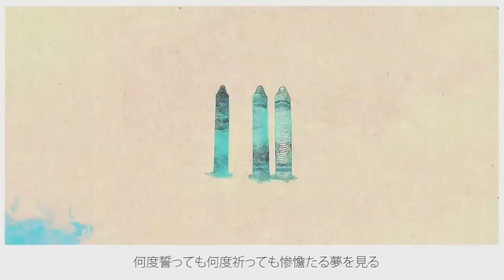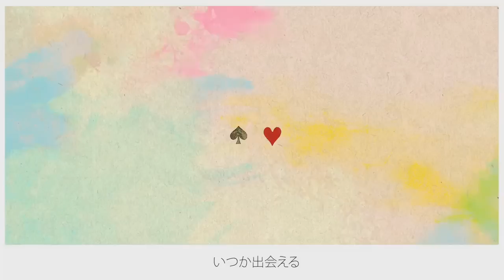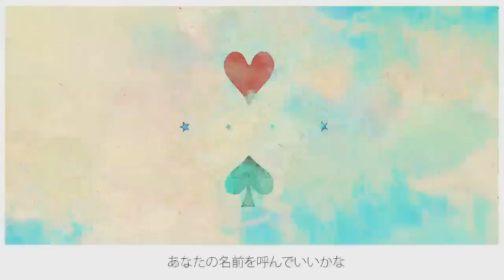アイネクライネ-piano.ver-〔歌ってみた〕 【Marie☆FD】Eine Kleine「HBD Haza!!」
HAZA!!! I suck at picking songs Im sorry. But HEY! Happy birthday!! ❤❤❤
 I really liked this song and I already had it recorded (partially hng) so I kinda took advantage of that and made it as a gift!! IsuckImsosorrylol

I hope today ends up being awesome for you!! ;; and I hope you get a huge cake y te mimen así artote. Thank you for being my friend! Eventhough we met kinda recently I wanted to thank you cause you ended up being a really good friend to me in such a short time and I don’t even know how but- Im really thankful for that eventhoughmostofthetimesImanasswithyou (?) you know I love you ; v ; ❤
Thank you for listening to me when I needed it a lot, and thank you for teasing me, and making me laugh and uuugh thank you for being my friend ❤ I love you lots. SO HAVE A NICE BIRTHDAY AND LET YO FAMILY SING HAPPY BIRTHDAY TO YOU IN A RESTAURANT!

And Ryuuki was so freaking kind to actually mix it for me. Cries. This was the first time I got a whole song mixed by someone else..I learnt a lot plus I was worrying so much with him in skype but in the end I really really liked it! Aah you did magic. I love you too.

And NIKE AND KON GODAMN cries YOU'RE BOTH ANGELS thank you for helping me with the adlibs I love you a bunch!!

Movie & Music：Kenshi Yonezu/Hachi (mylist/30955043)
Piano version：Wing (mylist / 21779896)
BUY HIS NEW ALBUM 「YANKEE」 TY

COVER CREDITS:
✗Vocals: MarieFD

▶︎  WANT TO USE MY COVER SONG ?
As long as it's for non-profit use | Yes! you can use my cover but dont forget to give the respective credits and a link to this video in your description.